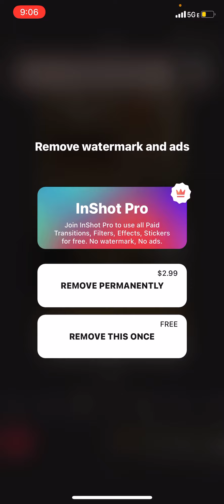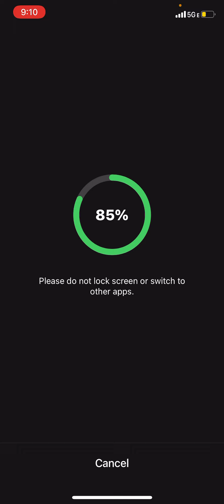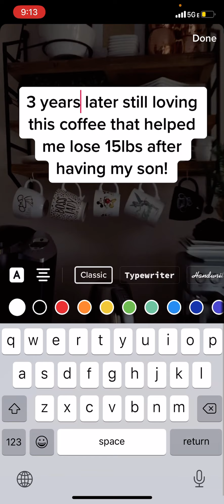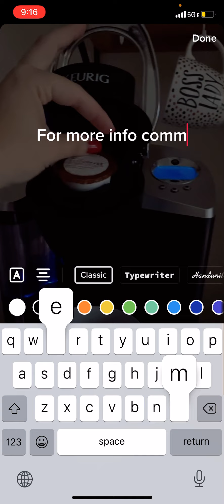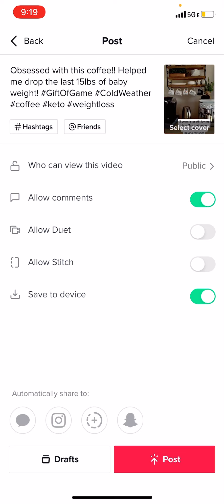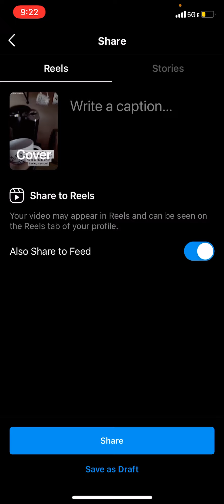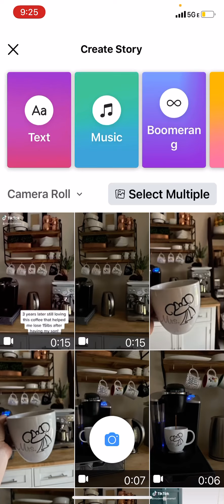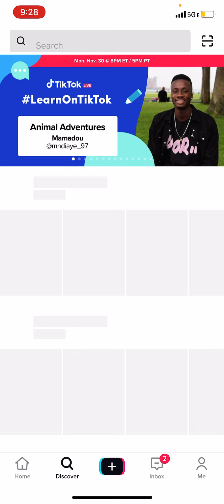I’m a newbie at TikTok and Reels but here’s a tutorial to make simple videos to grow your business!